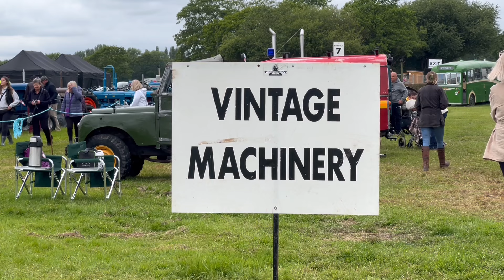Royal Cheshire County Show 2024 - Commercials